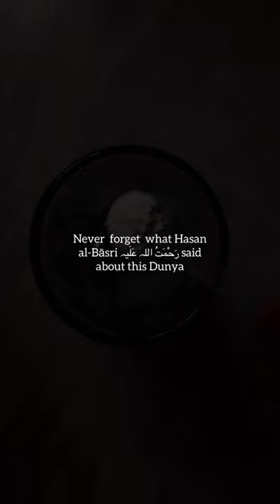Every thing In This World is Meaning Less ! Hasan Al Basri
Every thing In This World is Meaning Less !